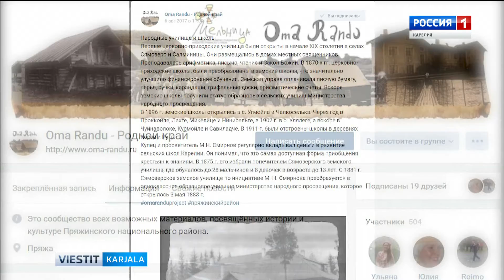Mitein luatie elämyä kylässä paremmaksi rahvahan voimin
Mitein luatie elämyä kylässä paremmaksi rahvahan voimin ta ilman suurie rahakulutuksie? Sen tietäy Melnitsa siätiö. Jo 3 vuotta se toteuttau projektteja, kumpasien tarkoituksena on parentua elämyä Priäsässä.
Как сделать родной поселок комфортнее и привлечь к благоустройству местных жителей? Ответ на этот вопрос знает фонд «Мельница». 3 года он осуществляет проекты и таким образом делает жизнь в Пряжинском районе интереснее.